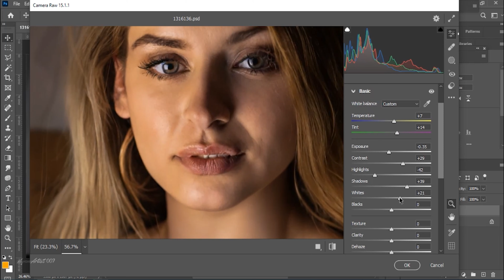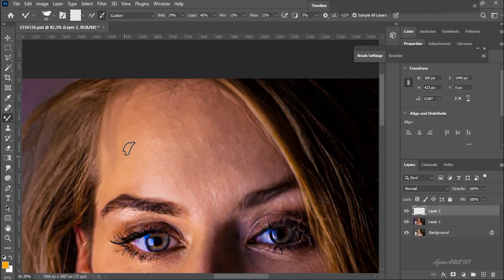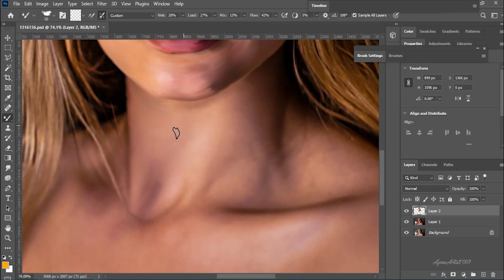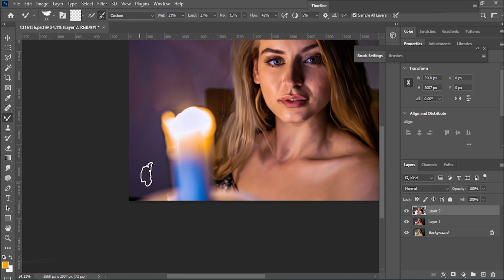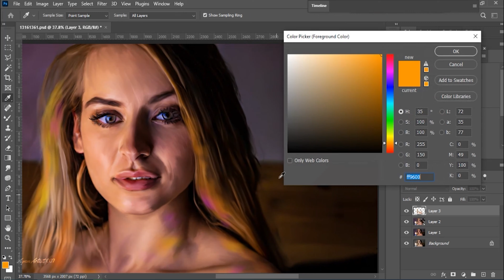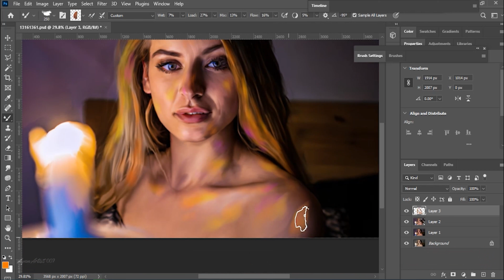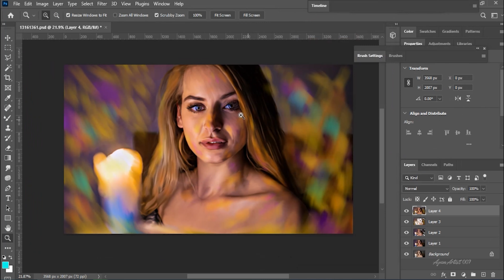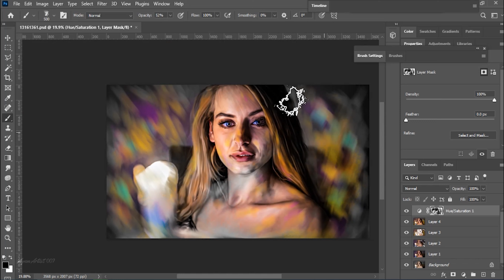How to Create Painting in 08 Minutes | Ayan Artist 007